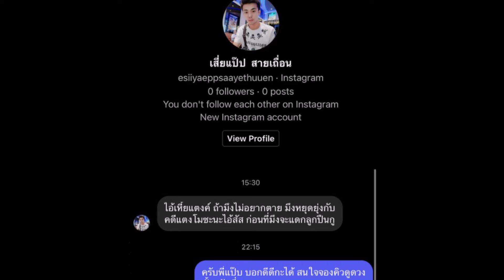แต๊งค์ แฟนเก่า แตงโม นิดา แฉเจอขู่ ถ้าไม่อยากตายหยุดยุ่งคดีแตงโม!